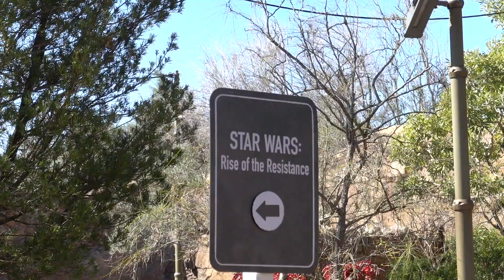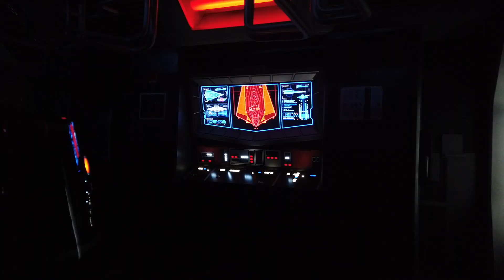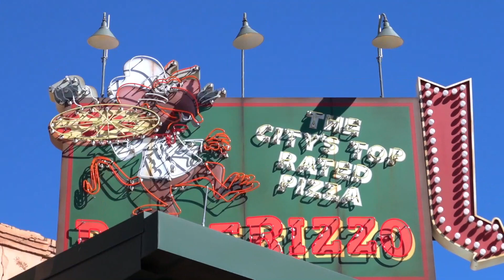Hollywood Studios Vlog - Rise of the Resistance, Pizza & Pin Trading - Feb 2, 2021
Today my husband, Best Friend Jackie, and I head to Hollywood Studios for Jackie's last day with us at Walt Disney World. We started the day with the Pixar Parade and then rode Mickey & Minnie's Runaway Railway! It was a gorgeous day and to top it all off we got to ride Rise of the Resistance!

🐭👚Jessi's OOTD Information👚🐭:
Jessi's Ears: Disney World